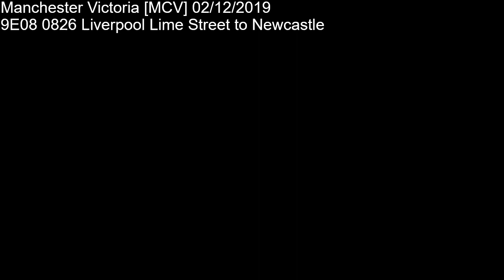Don't Leave a 319 In Victoria | Random Captures #11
On Tuesday, the Class 319 that comes off the Liverpool stopping train usually runs empty to the reversing siding to the west of platform 3. But, it didn't move, meaning all services using platform 3 had to share platform 4 with the eastbound trains.

My train from LDS via BDI waited outside Victoria for 20 minutes because a pair of 185s were using platforms 1 & 2 because they terminated short there. Damn TransPennine.